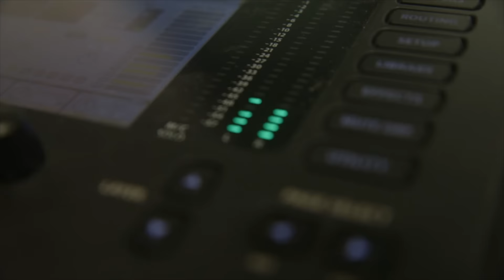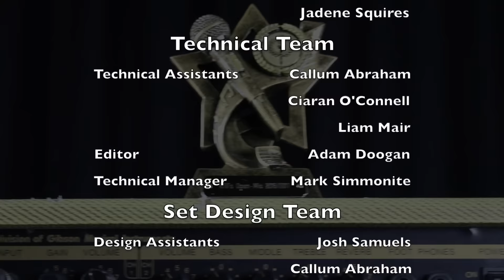KTV's OpenMic 2017 | Tischa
7 Episodes. 7 Contestants. Only 1 can win!
Make sure to vote for your favourite by giving your favourite a massive thumbs up!